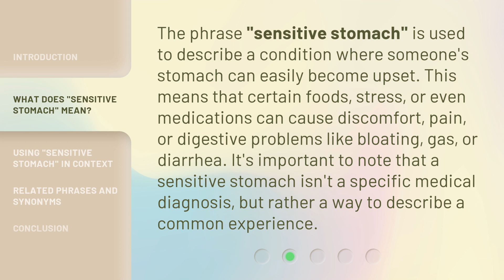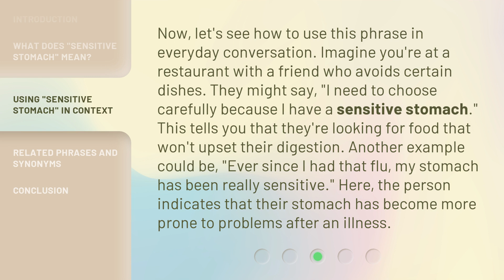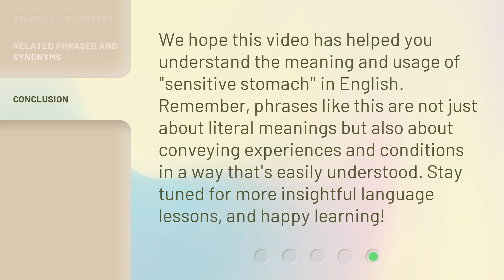Understanding the Phrase "Sensitive Stomach" in English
Cracking the Code: Decoding the Phrase 'Sensitive Stomach' in English • Unravel the mystery behind the common phrase 'Sensitive Stomach' in English. Gain insights into its meaning, causes, and tips for managing this condition.

00:00 • Introduction - Understanding the Phrase "Sensitive Stomach" in English
00:29 • What Does "Sensitive Stomach" Mean?
01:01 • Using "Sensitive Stomach" in Context
01:36 • Related Phrases and Synonyms